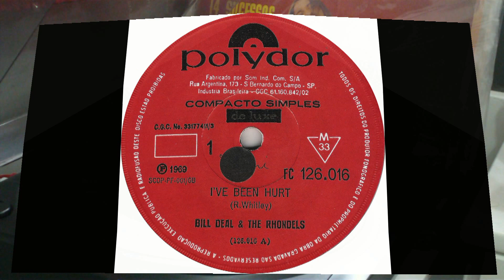Bill Deal & The Rhondels - I'Ve Been Hurt - 1969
Compacto simples - 1969